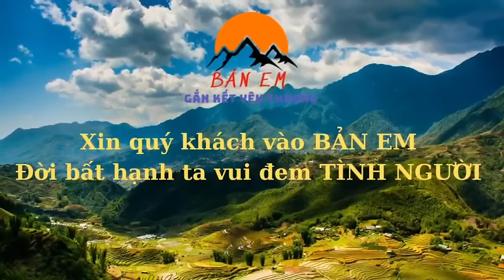Hoang Mang Với Ngôi Nhà Của 2 Ông Cháu Cô Đơn Liêu Siêu Ở Chân Núi Vừa Sửa Nhà Vừa Rụng Tim